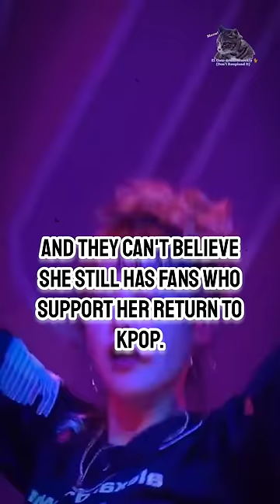Knetizens ask that Soojin not return to the kpop industry and criticize her